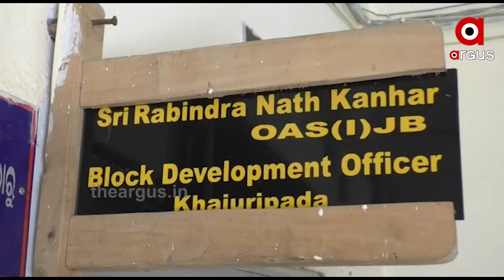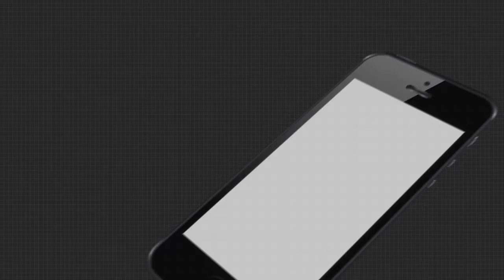ବେସାହାର ଆରତ....ନା ତାଙ୍କର ନିଜର ବୋଲି କିଏ ଅଛି...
ଦିନେ ନୁହେଁ କି ମାସେ ନାହିଁ । ଦୀର୍ଘ 10ବର୍ଷ ଧରି ଏକ 4ଫୁଟିଆ ଭଙ୍ଗା କୁଡିଆରେ ଜୀବନ କାଟୁଛନ୍ତି ଆରତ କହଁର । ଦିନର 24ଘଣ୍ଟାରୁ 22ରୁ 23ଘଣ୍ଟା ଗୋଟିଏ କୁଡିଆ ମଧ୍ୟରେ ପଡ଼ି ରହୁଛନ୍ତି ସେ